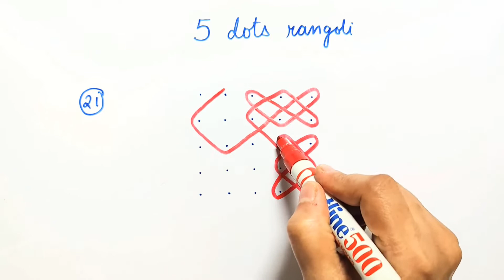easy rangoli designs with 5 dots for beginners - part 5 | design # 71-75)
easy rangoli designs for beginners
5 dot rangolis - part 5